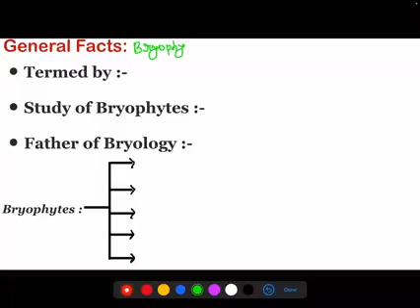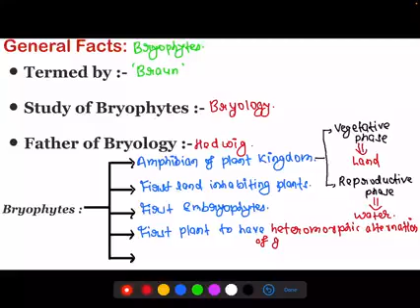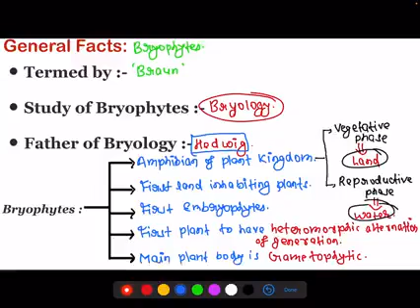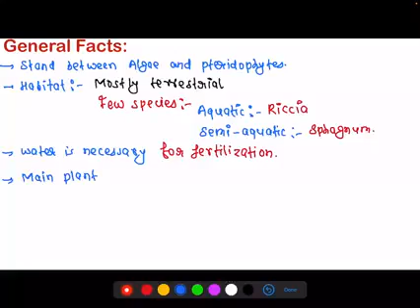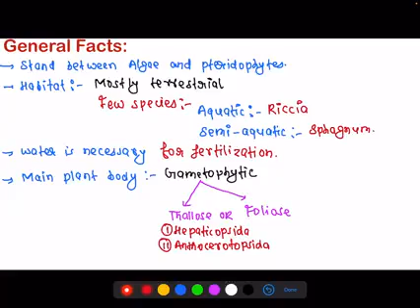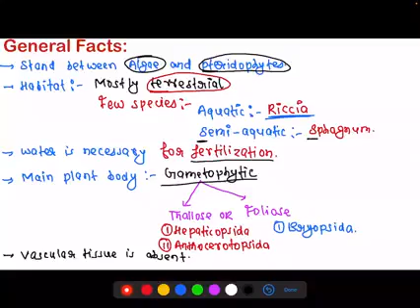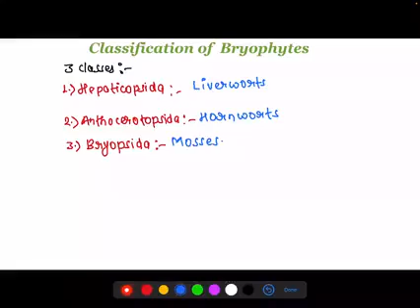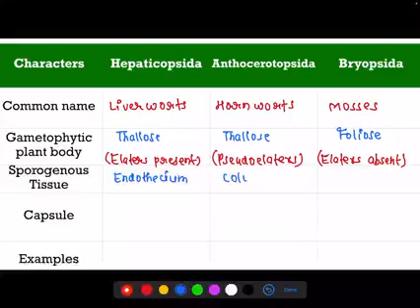L1 ON BRYOPHYTE BY DILIP KUMAR SHAH SIR